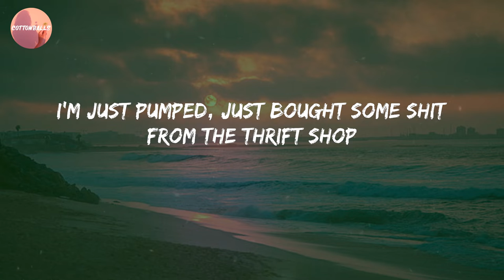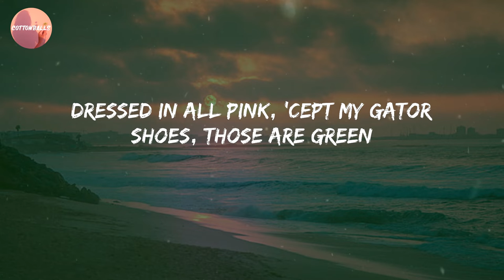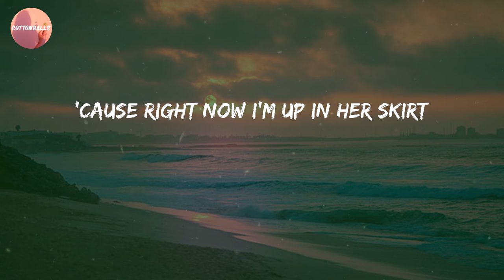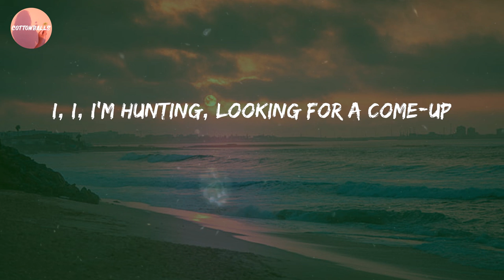Macklemore & Ryan Lewis - Thrift Shop (Lyrics)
Lyric Video: Thrift Shop - Macklemore & Ryan Lewis